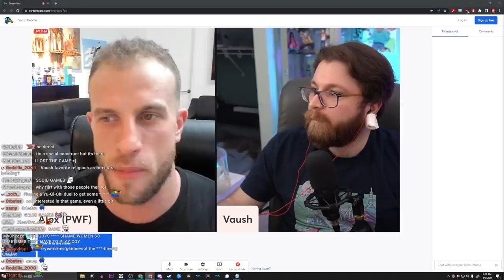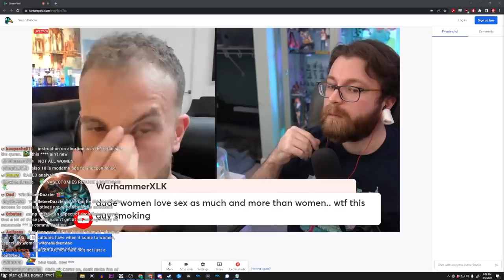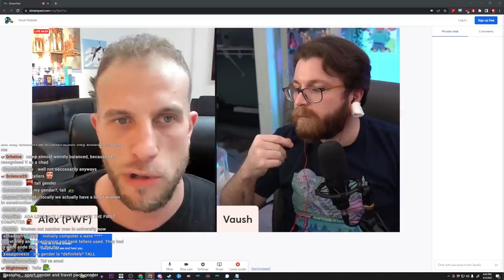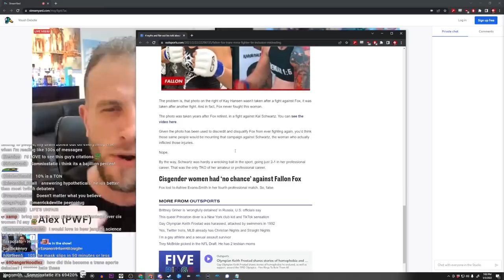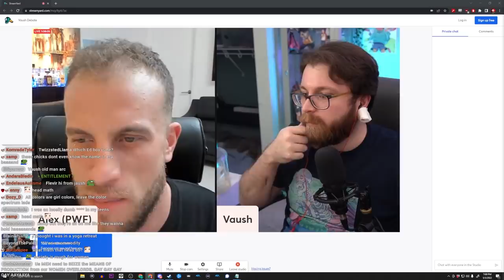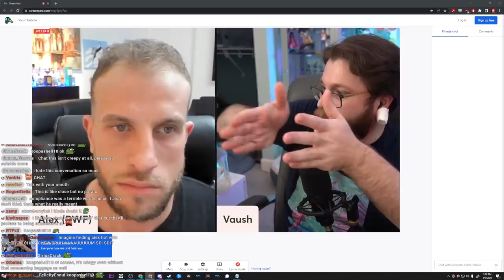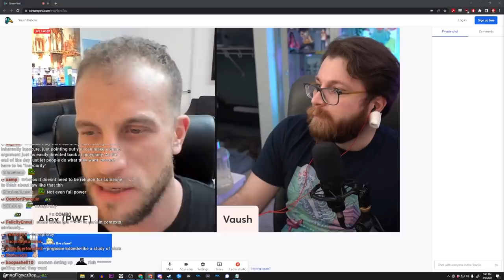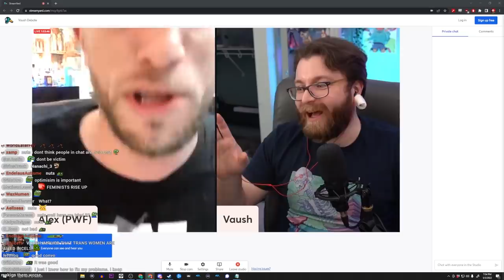Debating A Pick Up Artist On The Red Pill, Jordan Peterson & More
This turned out to be a surprisingly nice convo with @PlayingWithFireChannel

🌟 Other Socials 🌟

0:00 Intro
5:33 False R Allegations
11:21 Playing off of people's insecurities
34:02 BODY COUNTS
42:17 Vaush talks GENDER ABOLITION
52:10 Trans women in sports
1:17:43 How did Technology change the dating game & do women benefit from it?
1:30:02 Is Jordan Peterson a Fascist?
1:42:36 Leftist censorship
1:54:44 Post debate thoughts